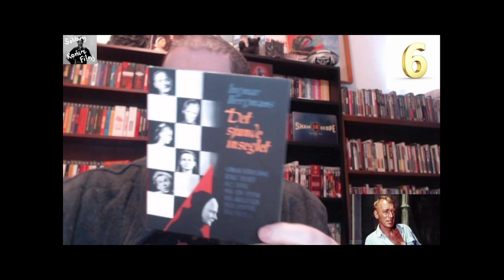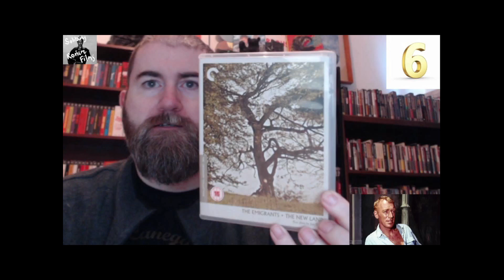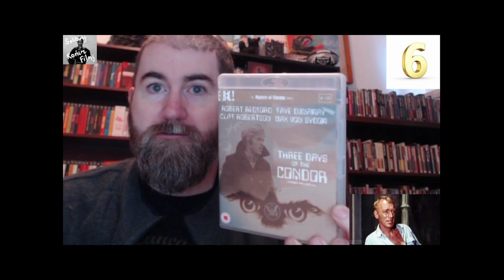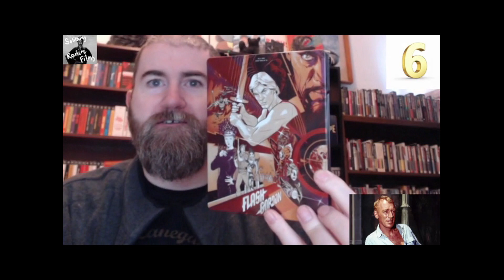ACTORS: SIX OF THE BEST: MAX VON SYDOW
What's your favourite 6 films/performances from the Swedish legend.